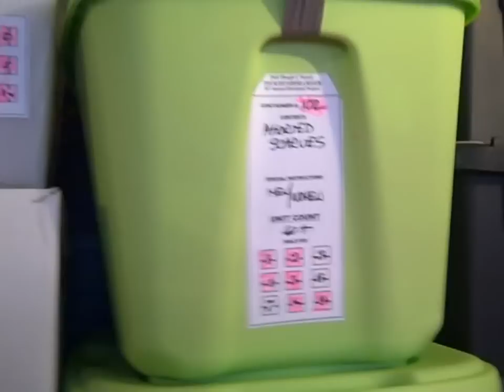Tour of Good Cheer 2010 with Dick Clough as Santa & Elves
Join Dick Clough and his cast of Elves as the Tour of Good Cheer once again visits 9 shelters, treatment centers, housing centers and a hospital.  This is the 26th annual Tour of Good Cheer.  Even though the entire day lasted 11 hours, here are 15 minutes of highlights.  Enjoy!